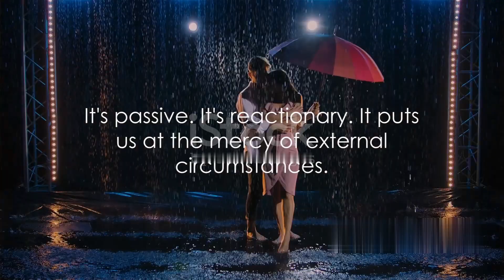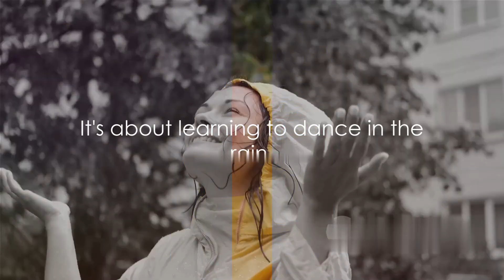Dancing in the Rain A life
A   MOTIVATIONAL LIFE LESSONS